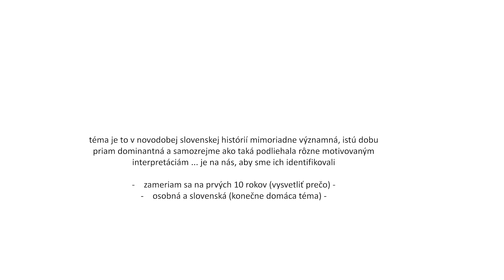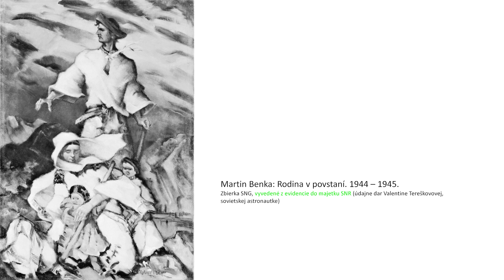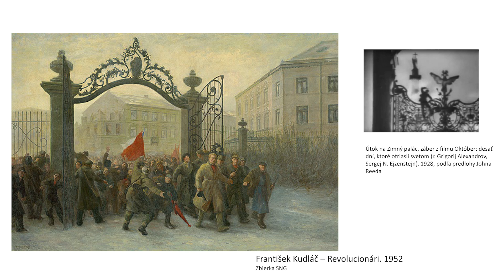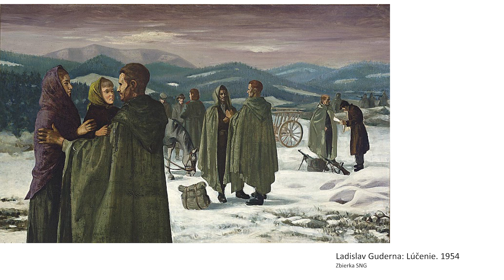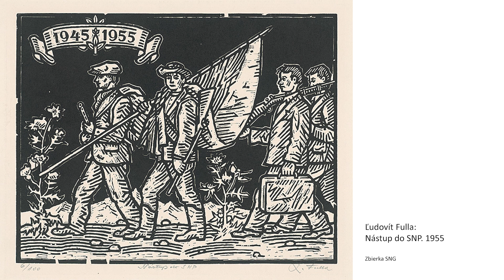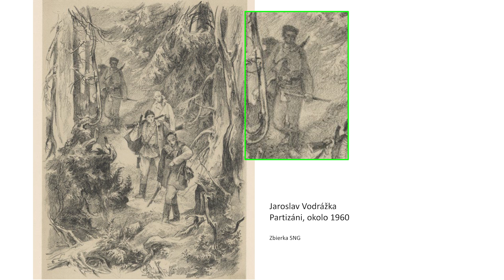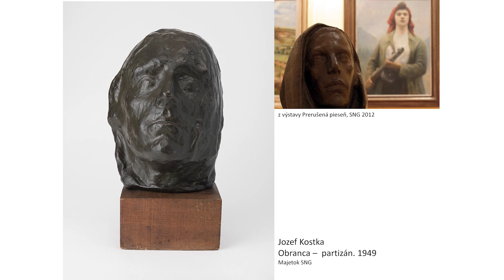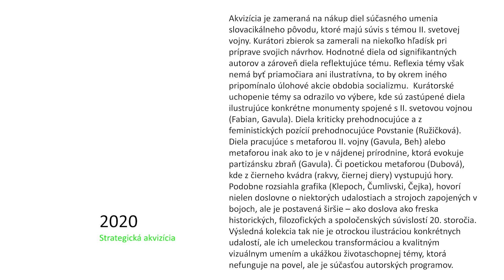SNP a výtvarné umenie. Od nadšenia k politike - prednáška Alexandry Kusej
Téma Slovenského národného povstania mala v našom umení roky výsadné postavenie. Zrodila sa v reakcii na vojnu, stala sa symbolom víťazstva, bola výrazom národnej emancipácie, aby nakoniec skĺzla do propagandy a klišé.

Alexandra Kusá sa v prednáške sústredila na obdobie po vojne – na prvých desať rokov, keď sa ustálil vizuálny kánon spojený s jej prezentáciou. V centre záujmu sú prvé diela, ale aj rôzne motivácie ich vzniku, ako i prezentácia diel a ich muzeologizácia v domácom kontexte.
Nevyhnutnou, priam rovnocennou súčasťou uvažovania nad témou je spojenie politiky a umenia, teda opis dôvodov a spôsobu ideologického využívania a zneužívania tejto témy.

Prednáška sa uskutočnila 27. augusta 2024 na Nádvorí SNG.